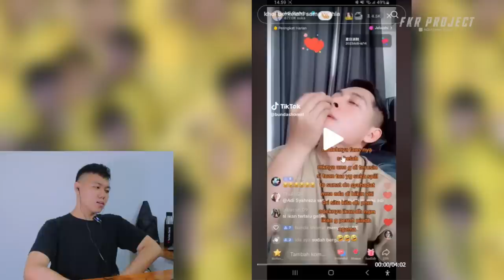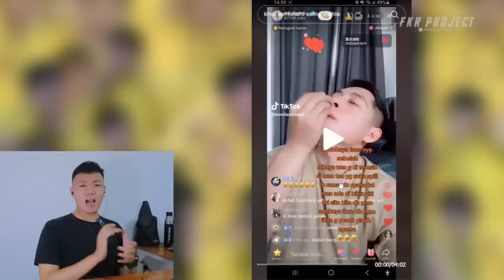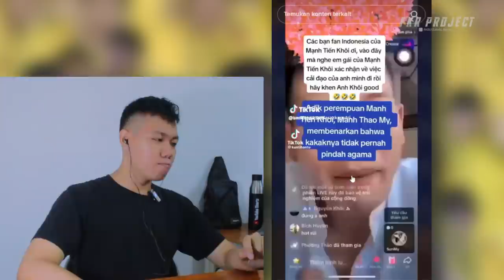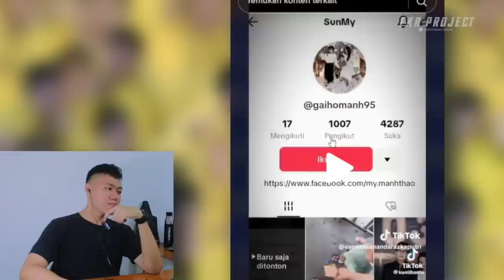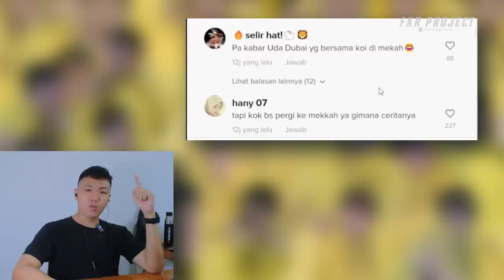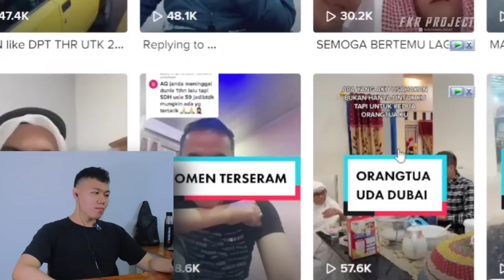Una Khoi Putus ❗ TERBONGKAR KHOI TIDAK MASUK ISLAM ❓ Adik Khoi Klarifikasi Khoi Tidak Muslim 😱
Thankyou ❤️
Upload
Senin - Minggu
Hastag
khoi una,
khoi una terbaru,
khoiuna bucin level dewa,
khoi una putus,
khoi una live,
khoiuna live tiktok,
khoi una vietnam,
khoi una tiktok,
khoi una di vietnam,
khoi una gusti b,
khoi una ke vietnam,
khoi una agamanya apa,
anh khoi una terbaru,
una and khoi terbaru,
anh khoi and una,
khoi ajari una bahasa vietnam,
khoi marah sama una ada apa dengan khoiuna,
anh khoi una,
una dan anh khoi,
una dan anh khoi terbaru,
una prank anh khoi,
awal mula una dan khoi,
una pacar anh khoi,
ada apa dengan una dan khoi,
an khoi dan una,
awal pertemuan una dan khoi,
awal khoi kenal una,
una bareng khoi,
khoi pacar una umur berapa,
khoi la bao xa,
una buka hijab depan khoi,
biodata una dan khoi,
una dan khoi bucin,
una cerita khoi,
khoi cium una,
khoi la chieu,
kisah cinta una dan khoi,
khoi cemburu ke unna,
una dan khoi ciuman,
khoi cemburu sama una,
cerita una ketemu khoi,
una mau sama cowok anh khoi cemburu marah😂,
khoi dan una,
khoi dan una terbaru,
una dan khoi foto wedding,
anh khoi dan una,
khoi dan una menikah,
khoi dan una live,
pernikahan khoi dan una,
man tien khoi dan una,
khoi dan una putus,
una dan khoi 2023,
una dan khoi,
tiktok una dan khoi,
una viral dan khoi,
una dan khoi terbaru,
una dan khoi putus,
live una dan khoi,
pernikahan una dan khoi,
una dan khoi menikah,
fahmi reaction tiktok una dan khoi,
nadya una dan khoi,
khoimin una,
anh khoi nangis,
manh tien khoi una,
khoimin,
evos una dan khoi,
una dan khoi dan fahmi,
una gemoy ke khoi,
hubungan una dan khoi,
una dan khoi hari ini,
hubungan una dan khoi sekarang,
anh khoi vidhia,
una dikasih iphone sama khoi,
una dan khoi masuk islam,
live ig una dan khoi,
dj una dan khoi,
jedag jedug una dan khoi,
jedag jedug una khoi,
dj una khoi,
pertama kali khoi ketemu una,
khoi ketemu una,
una kangen khoi,
pertama khoi ketemu una,
una ke rumah khoi,
manh tien khoi ketemu una,
klasifikasi khoiuna,
una khoi pertama kali,
live khoi una,
reaksi fahmi liat una dan khoi,
live tiktok una dan khoi,
live una dan khoi tadi malam,
una dan khoi lamaran,
live una dan khoi terbaru,
live tiktok manh tien khoi dan una,
khoi una menikah,
khoi cium una di mobil,
manh tien khoi una terbaru,
una ketemu mama khoi,
masalah una dan khoi,
fahmi melihat una dan khoi,
una dan suami khoi,
luna marah sama khoi,
awal mula una ketemu khoi,
khoi nembak una,
khoi nghiep la gi,
una nge dm khoi,
una dan khoi ngobrol,
khoi pacar una,
anh khoi pacar una,
una prank khoi,
pernikahan khoiuna,
podcast una tentang khoi,
una dan khoi pertama ketemu,
una pacaran sama khoi,
podcast una khoi,
pertama kali una kenal khoi,
una dan khoi pacaran,
siapa anh khoi,
una dan khoi romantis,
reaction una dan khoi,
reaction una khoi,
khoi sama una,
una putus sama khoi,
una sama khoi,
fahmi liat una sama khoi,
short una dan khoi,
una dan khoi sekarang,
siapa una dan khoi,
kak una sama khoi,
una khoi tik tok,
khoi tung la tui minh,
khoi thuoc la,
tiktok khoiuna,
kumpulan tiktok una dan khoi,
kabar terbaru una dan khoi,
una dan khoi umroh,
una khoi viral,
una khoi dari vietnam,
una dan khoi dari vietnam,
manh tien khoi va una,
vlog una dan khoi,
video una dan khoi,
una dan khoi vietnam,
vidio tiktok una dan khoi,
kumpulan video una dan khoi,
wedding khoiuna,
una khoi,
zo zla halawa,
3 nafas likas